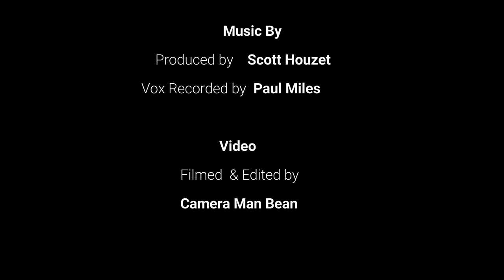Prince - Doves Cry - Cover by Jessica James Ft. Stephen Granville - 鳩が泣く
Jessica James homage to one of the biggest legends to have lived Prince with her cover of Dove's Cry Ft. Stephen Granville.

Thanks to Lana Smith and Johnny Montero who are extra's in the music video. Music produced by Scott Houzet vocals recorded by Paul Miles.

Video filmed & edited by Camera Man Bean.

Couture Costumes by Robin Lil.

Thanks to Matthew @ Threads & Co Beauty Salon in Kensington High Street for doing make up and allowing us to film at the Salon.